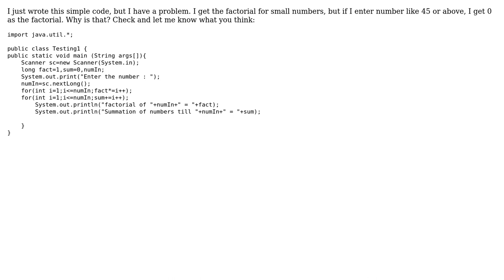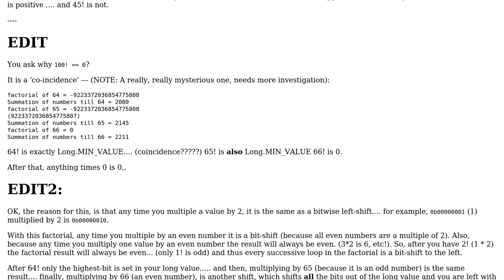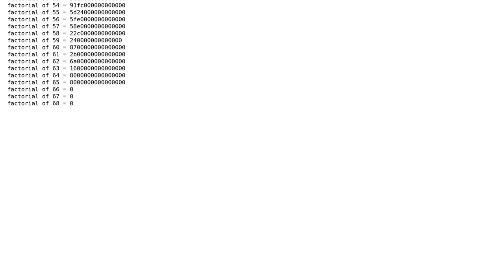Code Review: Determining the factorial and the summation of numbers until that number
With thanks & praise to God, and with thanks to the many people who have made this project possible! | Content (except music & images) licensed under CC BY-SA | Music | Images & others | With thanks to user rolfl user Razor1692 user Jamal and the Stack Exchange Network Trademarks are property of their respective owners. You are responsible for your own actions.